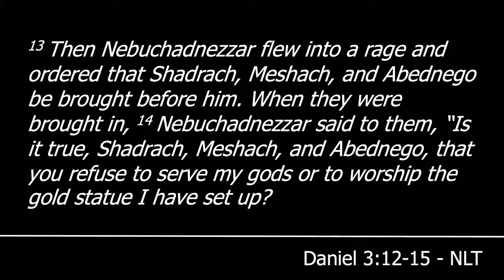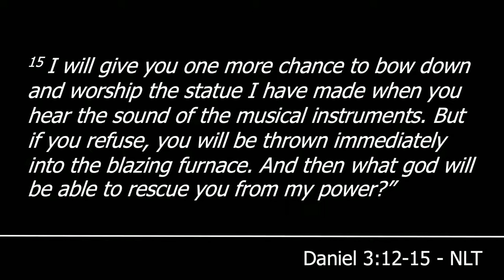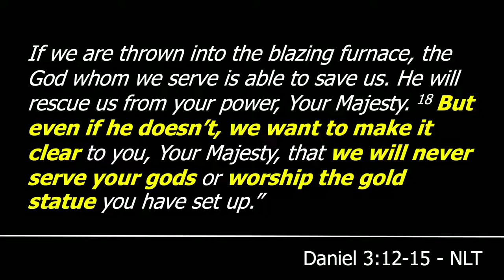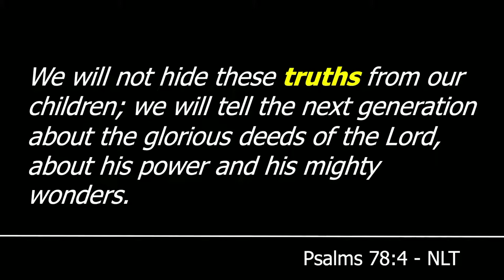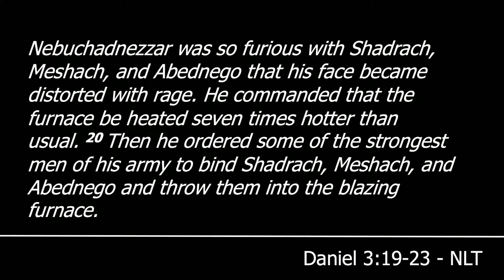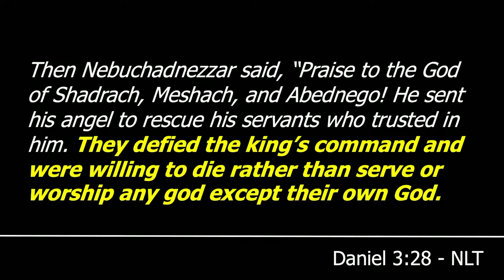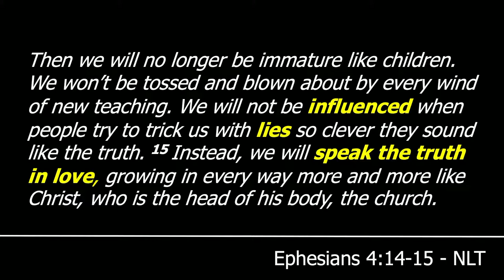Strengthen what little remains - (part 2) // Shekina Gottlieb